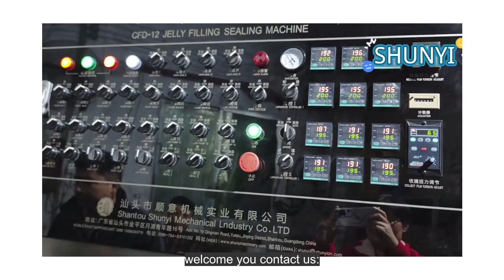CFD-12 teddy bear and butterfly jelly filling sealing machine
teddy bear and butterfly jelly filling sealing machine